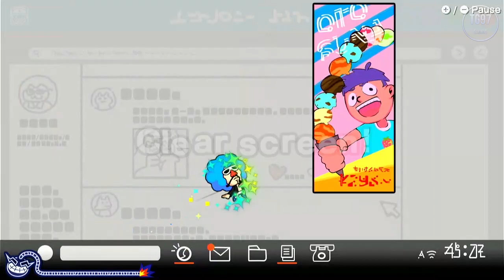Super Hard Score 230 with All Crew | WarioWare: Get It Together! (Former PB)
Almost a world record, but still a really great high score, especially with all characters.